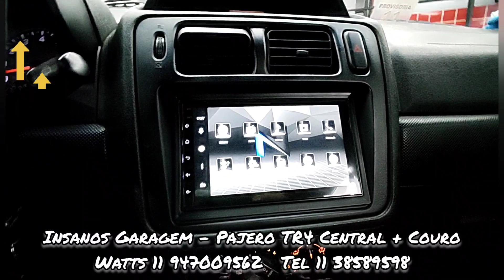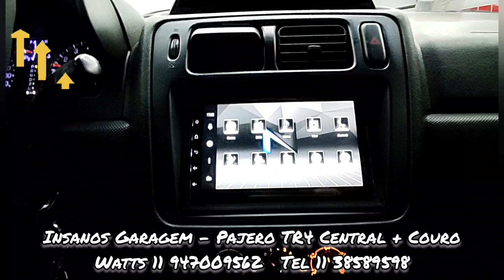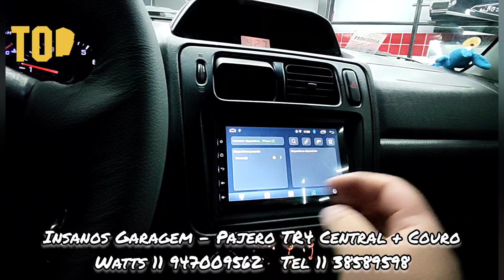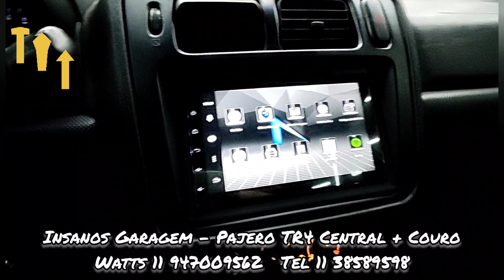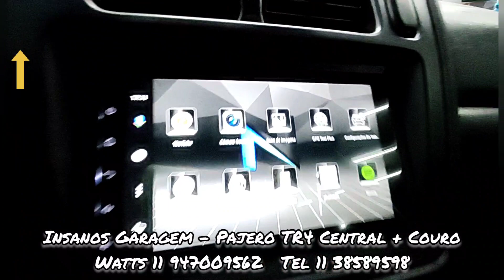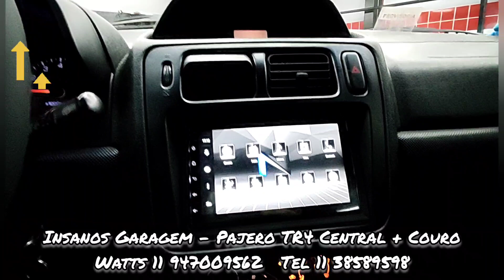Pajero TR4 Multimídia Nimus N100 Android + Bancos e Volante em Couro + Full Led + Película Worldfilm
Pajero TR4 Central Multimídia Nimus N100 Android, Netflix, Spotify, Wi-Fi, Bluetooth, YouTube, Phonelink + Bancos e Volante em Couro + Full Led + Película Worldfilm Profissional